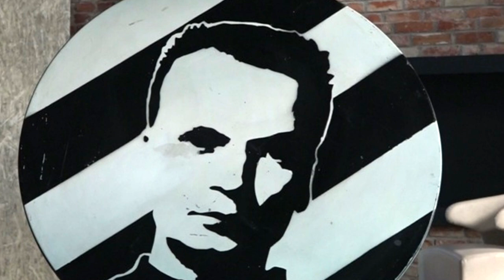Do domu Grzegorza Ciechowskiego, powróci życie. Będą koncerty i wystawy - Tczew, Tcz.pl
Niszczejący do niedawna budynek przy ulicy Nowy Rynek zmienia swoje oblicze. To tutaj urodził się jeden z najbardziej znanych tczewian - lider zespołu Republika - Grzegorz Ciechowski. Nowi właściciele miejsca przekonują, że wkrótce obiekt zacznie tętnić życiem. W organizację przedsięwzięć kulturalnych w nowym miejscu zaangażuje się malarz Jarosław Kukowski - tczewianin i jeden z najbardziej wpływowych współczesnych twórców z kręgu surrealistów Grzegorz Ciechowski urodził się 29 sierpnia 1957 roku w Tczewie - tutaj chodził do szkoły podstawowej i liceum, a swoje pierwsze lata spędził właśnie w odnowionym budynku. O korzeniach artysty przypomina m. in. festiwal In Memoriam, który co roku pod koniec sierpnia odbywa się właśnie w Tczewie.